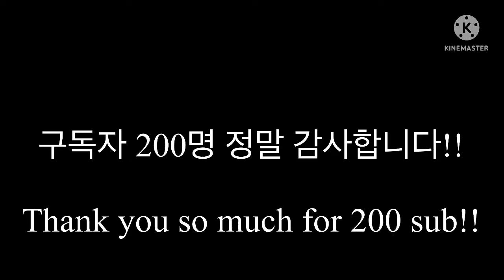200 sub! (Poppy Playtime Link This video description)